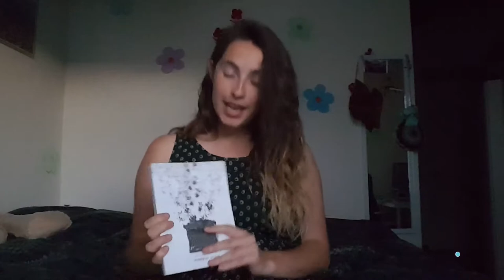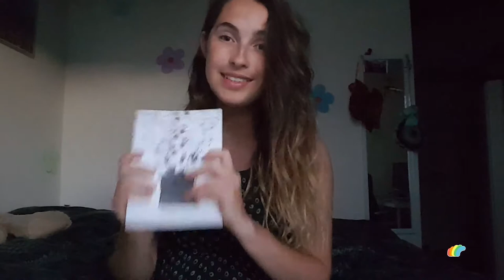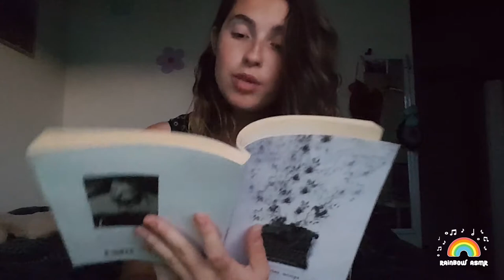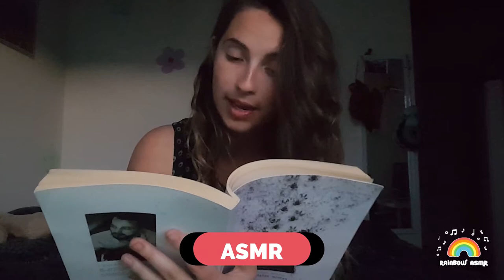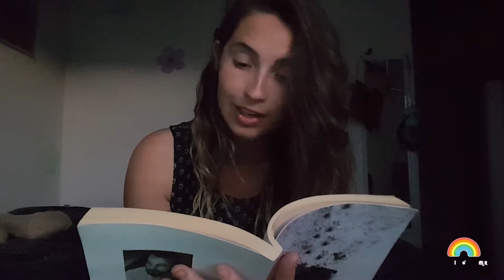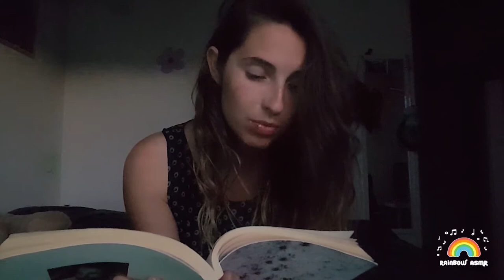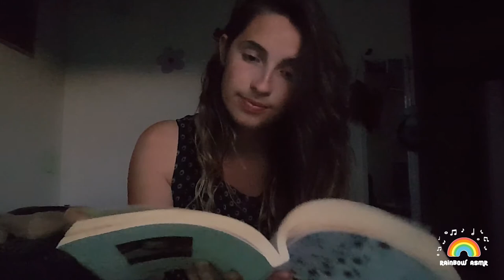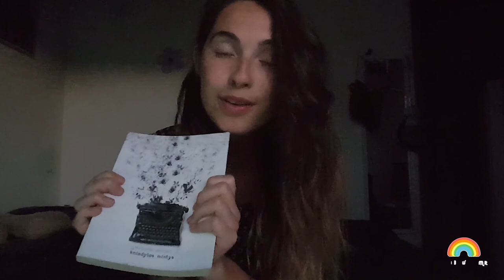ASMR | Reading Poetry in Lithuanian language | Special request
So much asked video from Sunny 🌞: Reading some poems written by  lithuanian writer Mantvydas Leknickas "Kniedytos mintys".

Thank you for your support and inspiration! 🌞